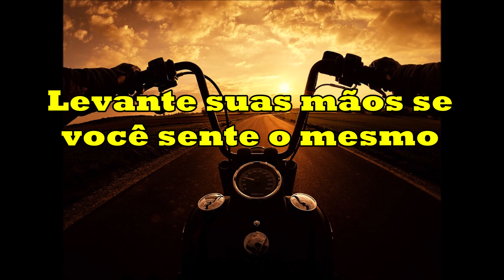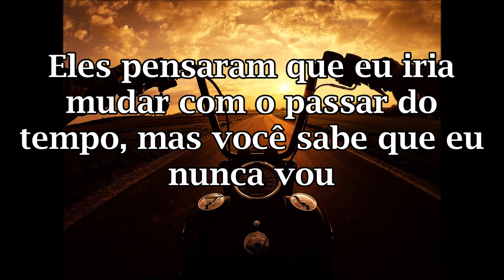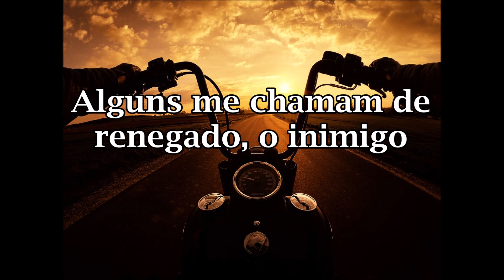Outlaws & Outsiders - Cory Marks [Legendado PT/BR]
All credits for Better Noise Music